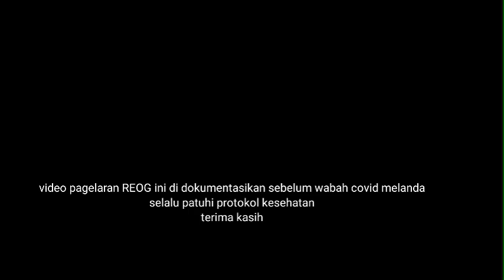Seni REOG PONOROGO digelar "dua dadak merak GALAK" Bantarangin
tradisi seni reog asli ponorogo ini digelar dan dimainkan oleh kru BANTARANGIN dengan semangat menampilkan pertunjukan spektakuler tradisi bulanan dan agar seni ini tetap bisa bertahan sampai nenek moyang nanti
video ini di dokumentasikan sebelum wabah korona menyebar di indonesia